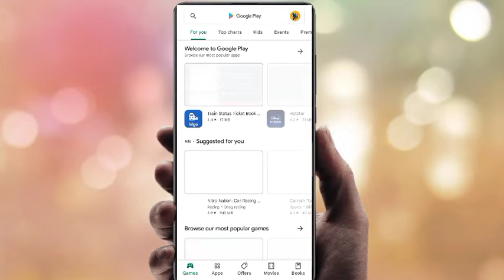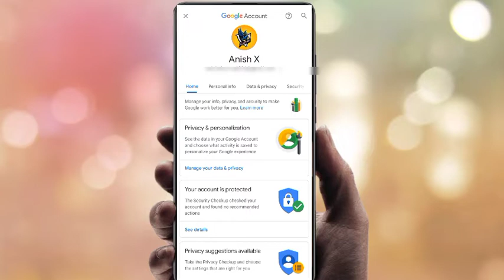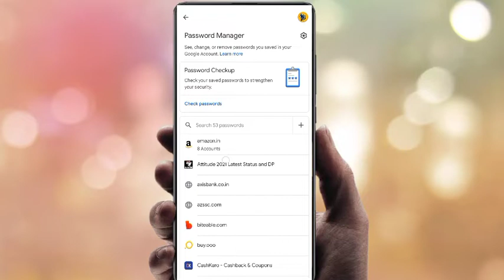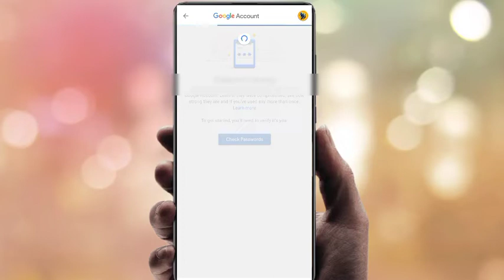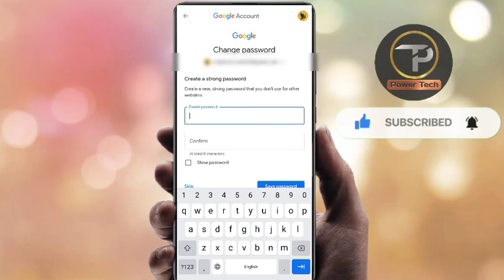Play Store Ka Password Kaise Pata Kare Bhul Gaye Hain To | Play store ka password kaise dekhe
play store ka password bhul gaya to kya kare
play store ka password kaise dekhte hain
play store ki id ka password kaise pata kare
google play store ka password bhul jaye to kya karen
how to find google play store password
play store ka password kaise maloom karen
play store password kaise dekhe
play store password change
play store ka password kaise pata kare bhul gaye hain to

PlayStoreKaPasswordKaisePataKareBhulGayeHain To